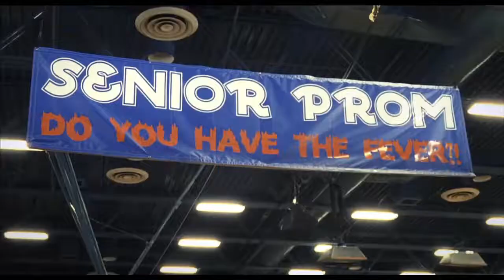Paul Dano in The Girl Next Door (2004) (scenepack)